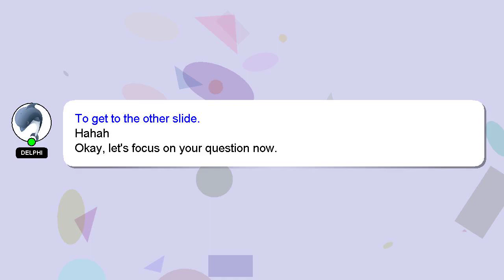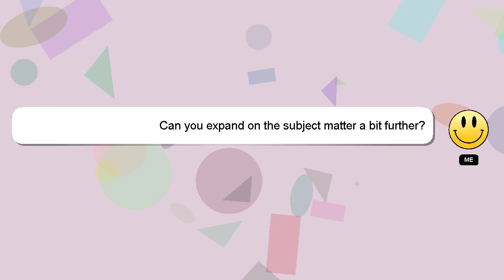How to create journal entries accounting?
A brief presentation of myself, Hey, I'm known as Delphi. I can assist you in discovering answers to your inquiries. - How to create journal entries accounting?

Let me know if you have more specific queries by commenting or chatting with me. I will 'heart' your answer to show my gratitude for your contribution.

*2 What we are experimenting :*